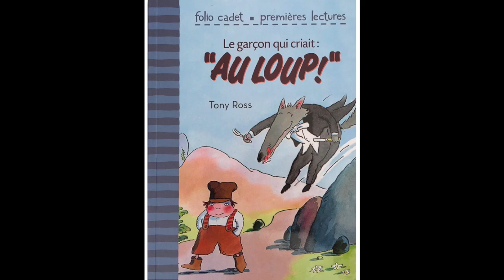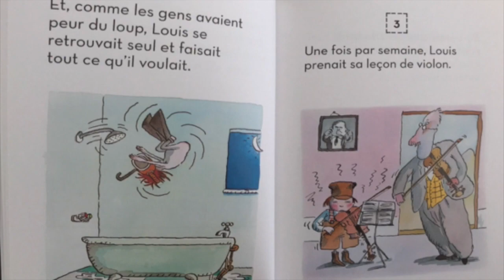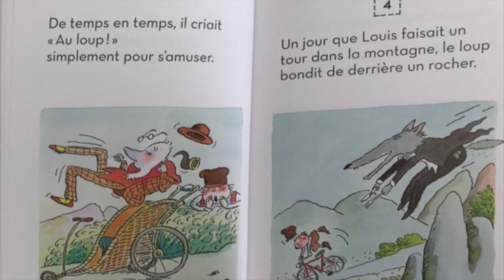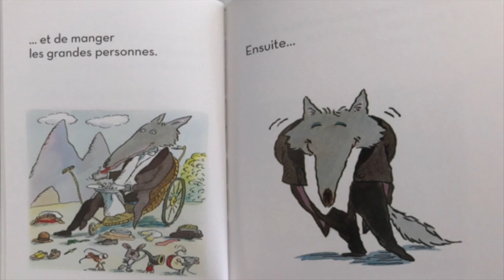Le garçon qui criait "au loup", Tony Ross